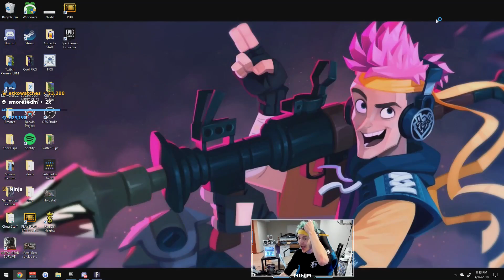MYTH SHOWS ZERO DAMAGE GLITCH (0 FALL DAMAGE) | Fortnite Daily Funny Moments Ep.39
Myth shows how to get no fall damage in fortnite battle royale with the port fort item. TSM Myth places a port fort and then uses a little trick/glitch to fall from high above and receive no damage at all. Could help a lot if Myth is building in a fight and needs to escape!
Should Epic Games remove this feature from the game or leave it?

Reddit Features (FortniteBR):
- zanderg07
- PrestonMichae
- Arctyy

►SEND IN YOUR OWN CLIPS TO GET FEATURED!

Amazon Deals:
- Playstation Network Card ($49.99)
- Xbox Gift Card ($49.99)
- HyperX Cloud 2 Gaming Headset
- Logitech G502 Gaming Mouse

Thumbnails and graphic art is copyrighted by Fortnite Records